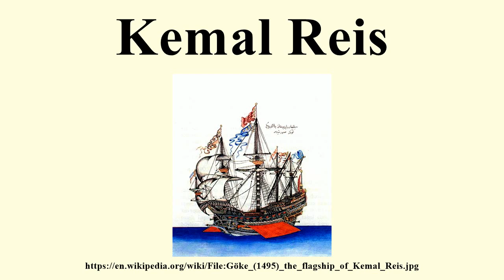Kemal Reis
Image-Copyright-Info